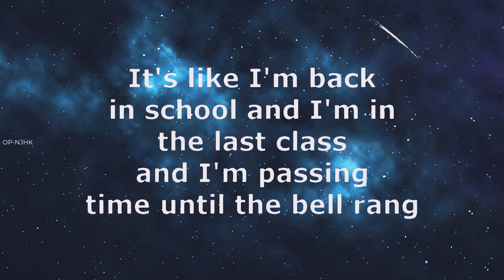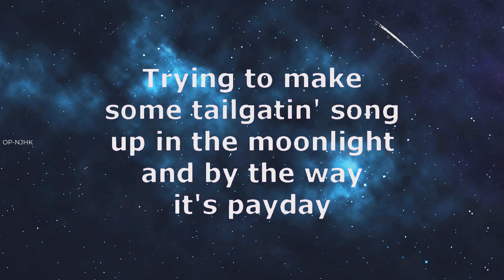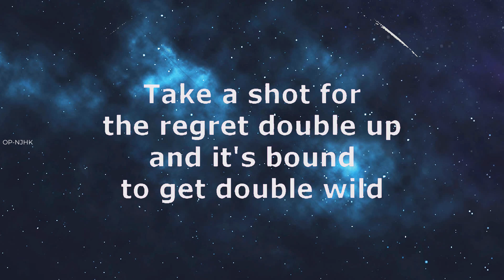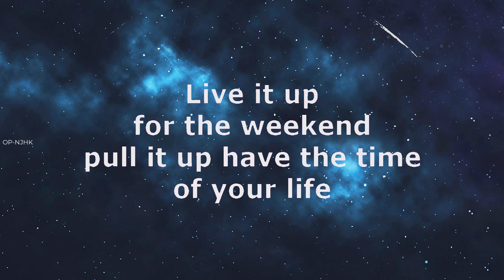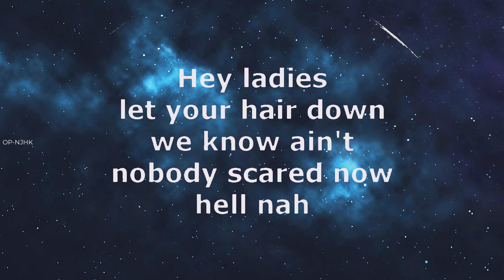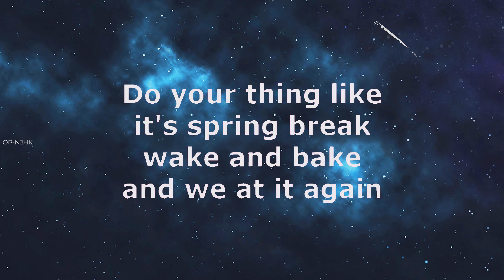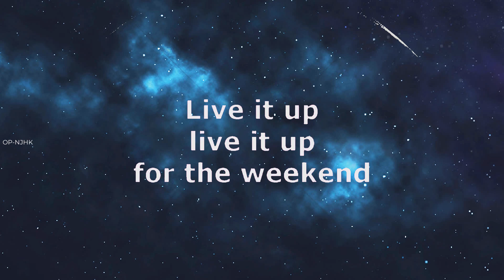Brantley Gilbert ~ The Weekend # lyrics